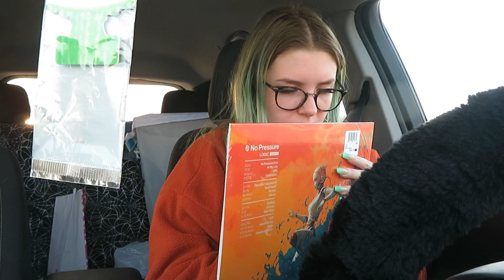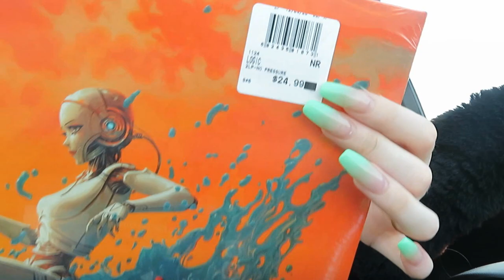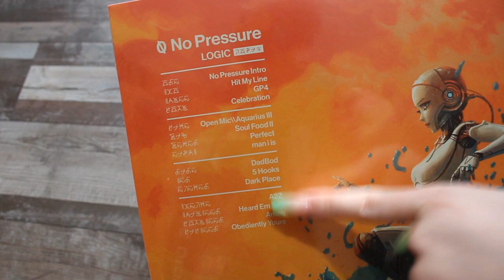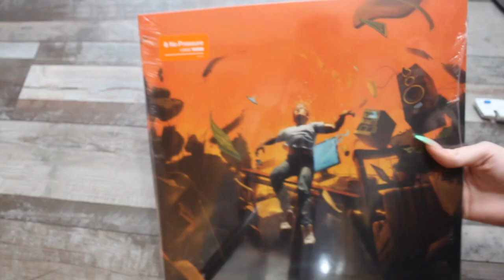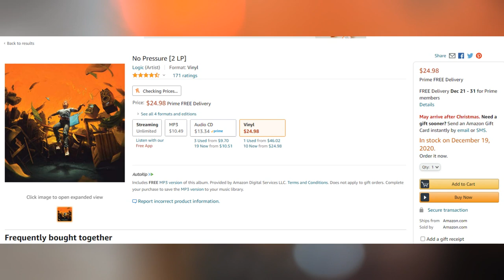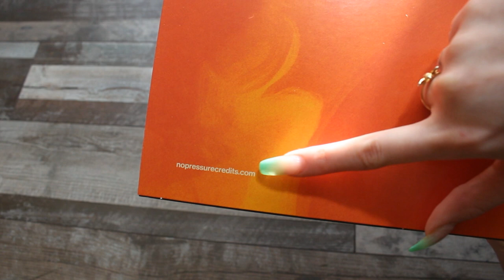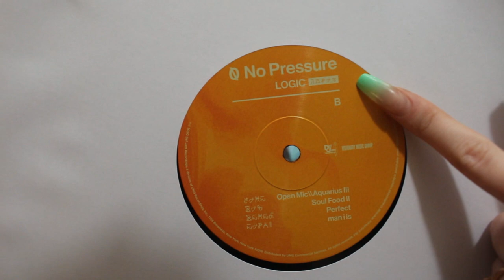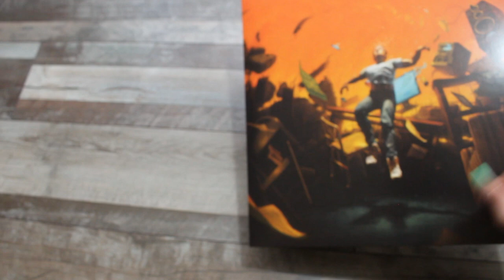Logic: "No Pressure" Vinyl UNBOXING | + Mini Vlog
|FAQ's|
Age: 21
Camera: Canon EOS Rebel T5i
Vlog Camera: Canon sx720
Editing Software: Sony Vegas Pro 15
Thumbnail creator: Picmonkey

~XMAS EDIT CREDITS~
Cinder & Eevee drawn by myself. x

~CREDITS~
Channel, Intro, & Outro Art courtesy of: